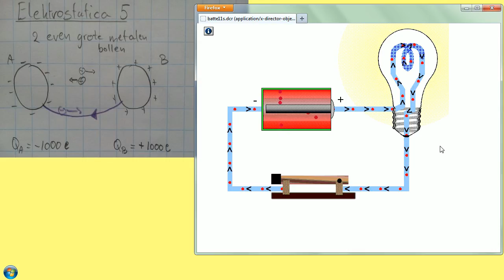Elekriciteit 2A: Stroomkring en Elektrische stroom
Video's met uitleg over natuurkundige (en wiskundige) onderwerpen. Deze video's worden gebruikt in een leeromgeving voor in het onderwijs.

verklaring gebruikte code in de titel: 5 karakters (@@#@#)

bijvoorbeeld Me3A2

Me: staat voor het onderwerp Mechanica (zie ook betreffende afspeellijst)
3: staat voor klas 3
A: staat voor de paragraaf van het onderwerp
2: Staat voor uitleg nummer 2
+: een plusje erachter dan is het alleen bedoeld voor VWO. bv. Me3A4+

Gebruikte afkortingen van de onderwerpen zijn:
Nv Natuurkundige vaardigheden
Wv Wiskundige vaardigheden
Ki Kinematica
Me Mechanica
Ma Materiaaleigenschappen
Mf Molecuulfysica
Q Energie en Warmte
El Elektriciteit
Op Optica
Tr Trillingen
AE Arbeid en Energie
Au Automaten
Em Elektromagnetisme
Af Atoomfysica
Kf Kernfysica
Ra Radioactiviteit
FI Fysische informatica
Go Golven
Mo Modelleren
In Inductie